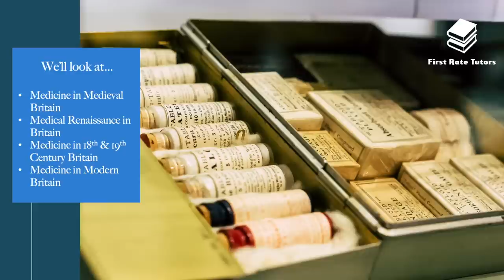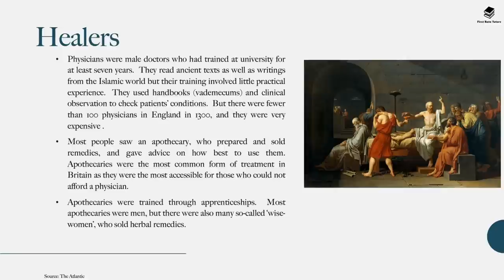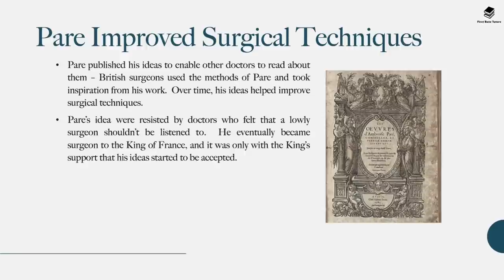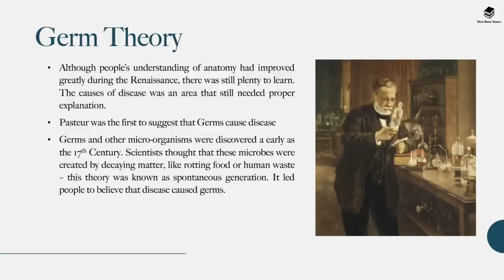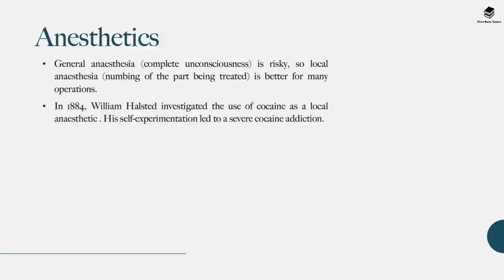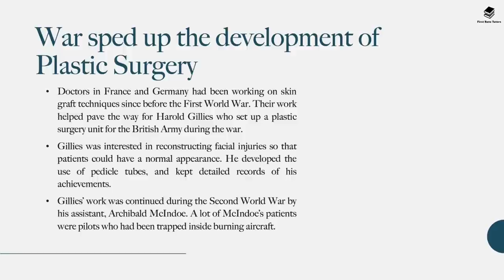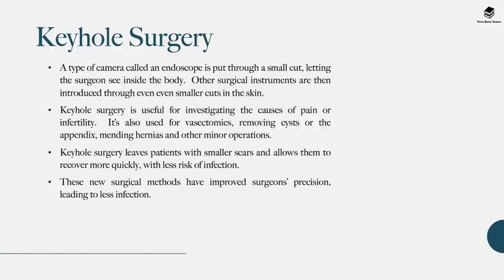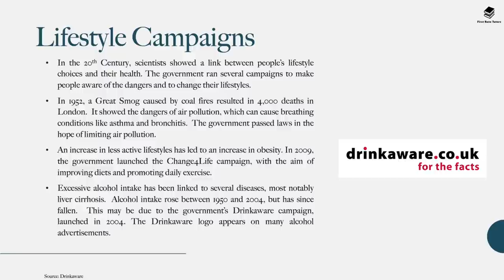HISTORY OF MEDICINE: MEDIEVAL, RENAISSANCE, VICTORIAN & MODERN MEDICINE. *GCSE HISTORY REVISION*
Studying the History of Medicine for your History GCSE coursework or exams? We've got you covered! In this video, we will offer you a detailed in-depth breakdown of EVERYTHING you need to know from Early Medicine - beginning with Hippocrates' Four Humours Theory and Galen's ideas on medicine, to the Medieval Period, the Black Plague and how people and the Catholic Church viewed disease as well as their remedies.

We will delve into Islamic scholars and the role of Islamic medicine during this period. We will go into also the Renaissance period, all the breakthroughs made, and then examine the Victorian period, the role of key thinkers and important laws. Finally we will look at Modern Medicine - beginning with World War 1, World War 2 and reforms to Medicine especially in England as well as the rise of the NHS and modern methods of Medicine.